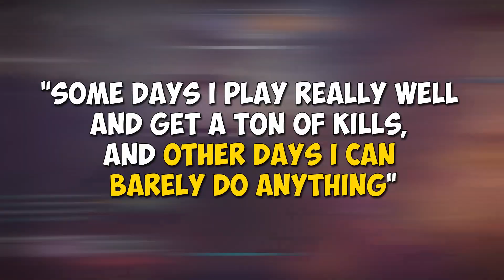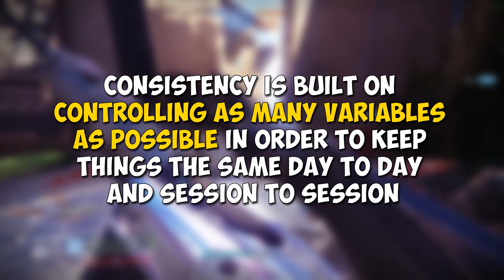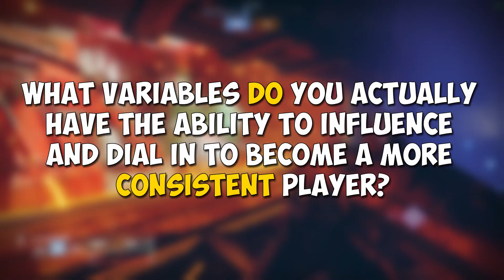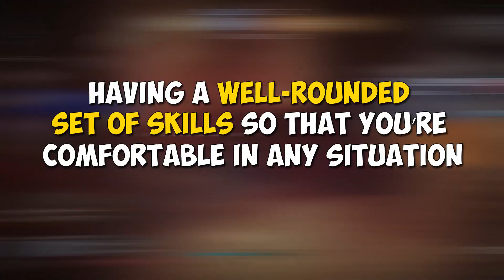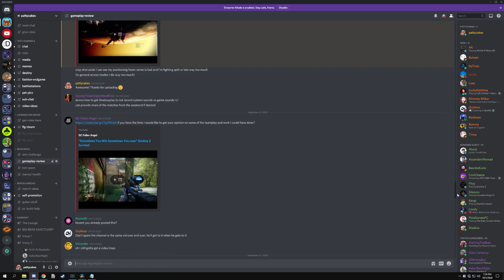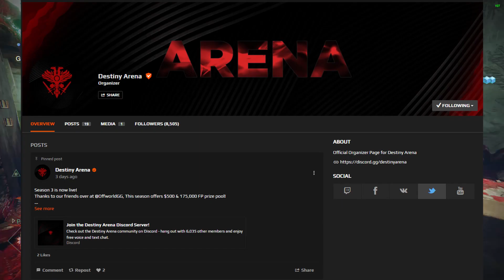Why Top PvP Players Are So CONSISTENT (Destiny 2)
One of the common questions I receive both on YouTube and when I stream on Twitch is about how to play more consistently day to day.

This video breaks down what is in your control and what steps you can take to become a more consistent player overall.

Sections:
0:00 Intro
0:57 The Key To Consistency
2:43 Variables You CAN Control
3:14 Improving Your Setup
4:00 Taking Care of Yourself
4:40 In-game Decision Making
5:50 Being a Well-Rounded Player
6:35 Recording Your Gameplay
7:35 Why You Get Punished For Bad Habits
8:38 The Best Way To Improve
9:25 Become a Dynamic Player
10:42 Setting up Specific Practice Sessions